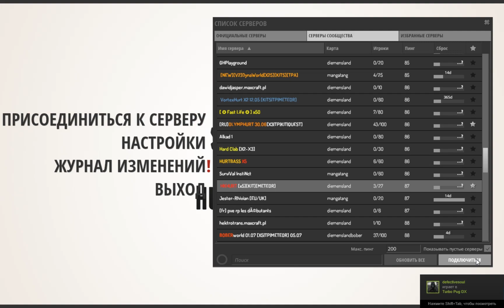Hurtworld Часть 9 Пару рейдов на новом серве